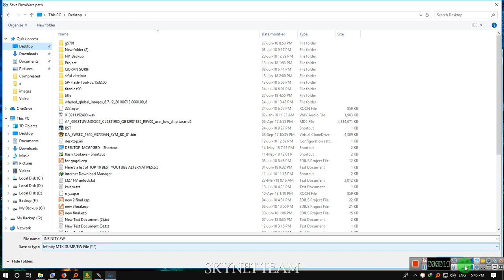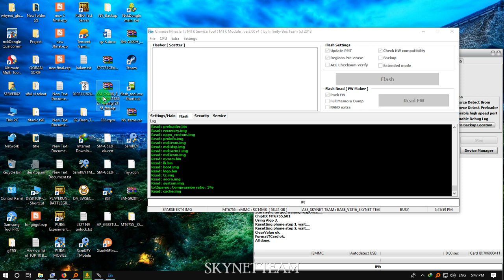OPPO X9009 Firmware CM2 Read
N.B. “All Right Are Reserved by SKYNET TEAM- Do Not Copyright”